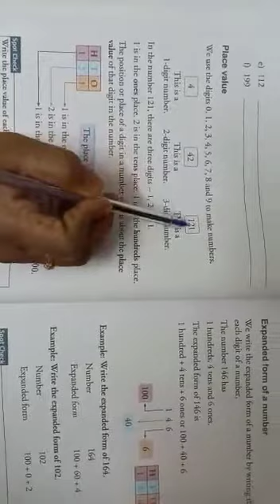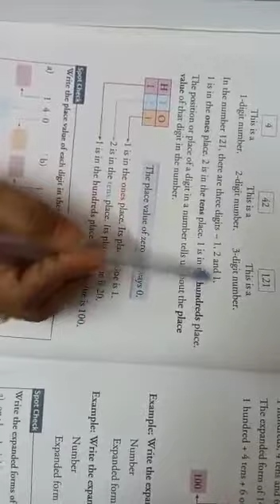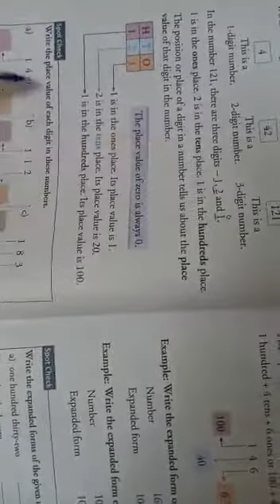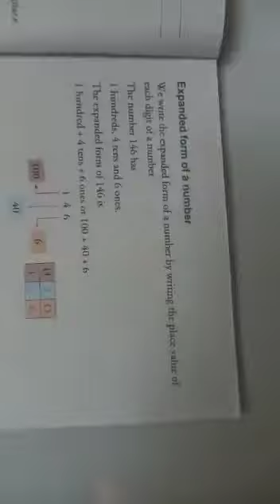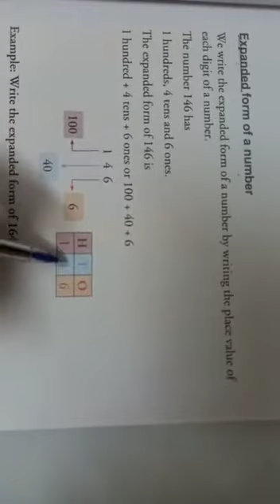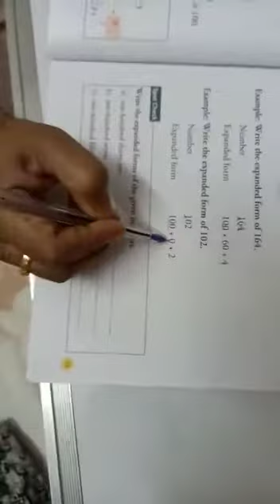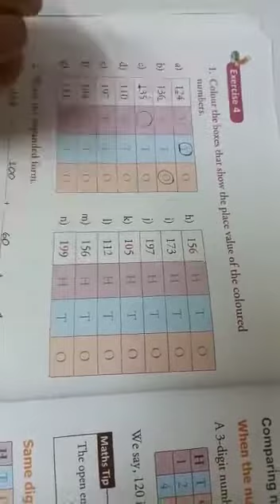Class-2 Sub- Math Topic- Exercise 4 of Unit- 4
Class-2
Sub- Math
Topic- Exercise 4 of Unit- 4